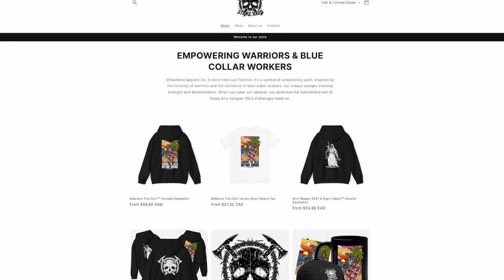ROAD TO TOP 100 RANKED in MX BIKES! EP.5!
COMPLETED THE US TRACK ROTATION... WHERE PACKING OUR BAGS TO?